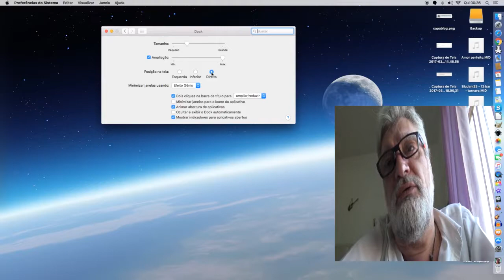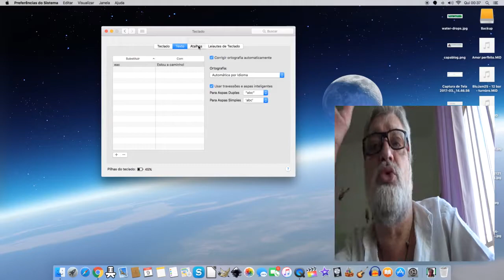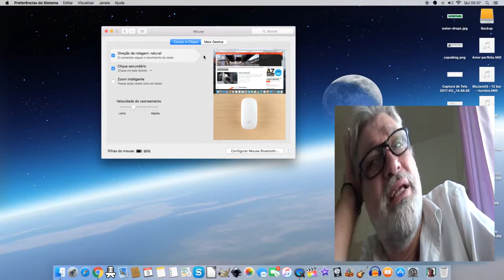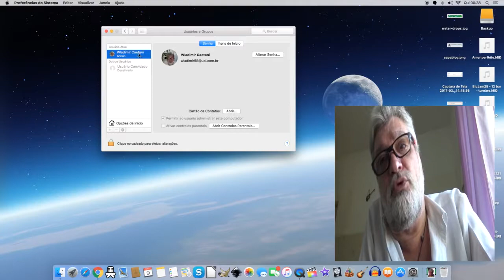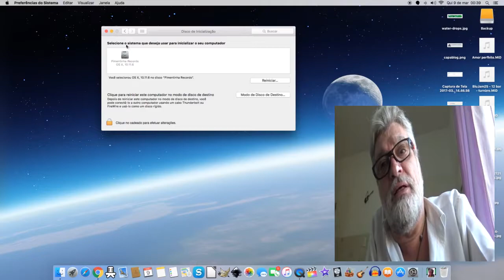A Apple ta pisando na bola por Cebolinha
Depois de ter utilizado um iMac durante seis ou sete anos, resolvi mudar para o GNU/LINUX e, neste vídeo, eu explico os motivos. Gosto muito da arquitetura das maquinas da Apple, mas odeio os seus preços.